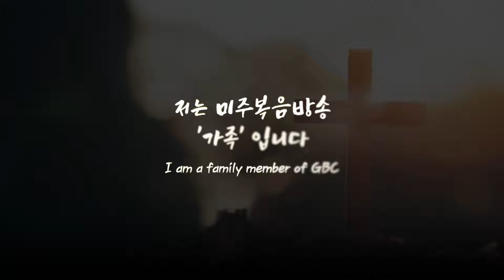San bernardino 최고 햄버거 맛집 강명자 사장님이 전하는 Good News!